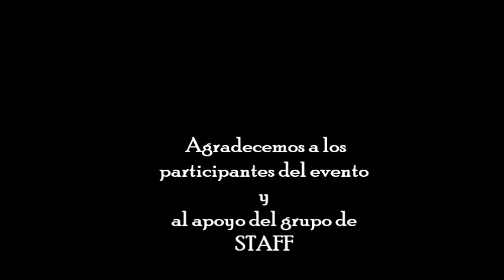Tutoriales del 17 de Noviembre del 2014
Tutoriales y entrevistas en las intalaciones del Instituto Tecnológico de Tuxtla Gutierrez.